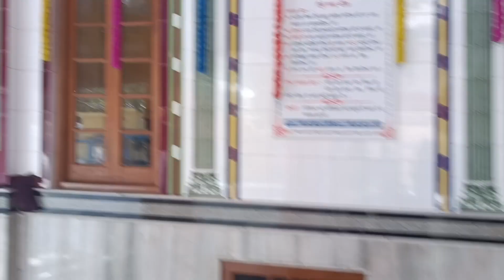Gurdwara Nanaksar kalara